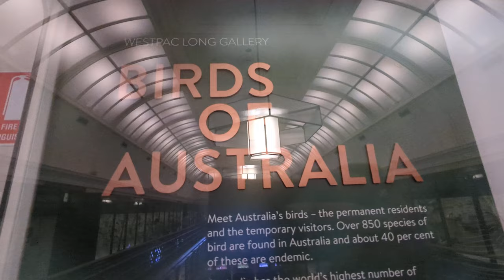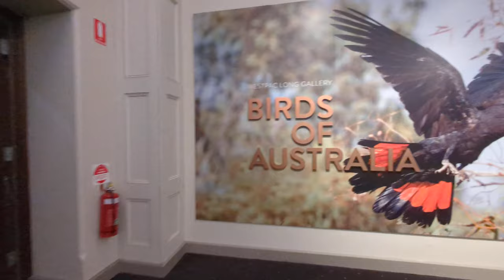Birds of Australia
Australia is renowned for its unique and diverse birdlife. The continent is home to more than 800 species of birds, many of which are found nowhere else in the world. Australia's isolation from other landmasses has led to the evolution of distinct and fascinating avian species. Here are some notable birds of Australia:

Emu (Dromaius novaehollandiae): The Emu is the largest bird native to Australia and the second-largest bird in the world, after the ostrich. It is flightless and possesses unique adaptations for its terrestrial lifestyle.

Kookaburra (Dacelo spp.): The Laughing Kookaburra is a famous Australian bird known for its distinctive call, which sounds like laughter. It is a carnivorous bird and is often seen perched on branches, waiting to snatch small prey.

Galah (Eolophus roseicapilla): The Galah is a pink and gray parrot with a playful and sociable nature. It is widespread across Australia and is often observed in large flocks.

Australian Magpie (Cracticus tibicen): Despite its name, the Australian Magpie is not closely related to the European magpie. It is a highly intelligent bird known for its melodious song and bold territorial behavior.

Rainbow Lorikeet (Trichoglossus moluccanus): This colorful parrot is found along the eastern seaboard of Australia. Its vibrant plumage and lively personality make it a popular pet and a frequent visitor to urban areas.

Superb Fairywren (Malurus cyaneus): The Superb Fairywren is a small, energetic bird known for its vibrant blue plumage in males during the breeding season. It is found across Australia and inhabits a variety of habitats, including forests, shrublands, and gardens.

Australian Pelican (Pelecanus conspicillatus): The Australian Pelican is a large waterbird with a distinctive large bill and pouch. It is an expert fisherman and is often seen gliding over bodies of water in search of prey.

Sulphur-crested Cockatoo (Cacatua galerita): This iconic white cockatoo is easily recognized by its prominent yellow crest. It is a highly intelligent and sociable bird known for its loud calls and impressive vocalizations.

Wedge-tailed Eagle (Aquila audax): The Wedge-tailed Eagle is Australia's largest bird of prey, with a wingspan that can exceed 2 meters (6.6 feet). It is an apex predator and is found throughout the continent.

Southern Cassowary (Casuarius casuarius): The Southern Cassowary is a large flightless bird found in the rainforests of northern Queensland. It is known for its distinctive appearance, including a casque on its head and vivid blue skin on its neck.

These are just a few examples of the remarkable bird species that inhabit Australia. The country's diverse ecosystems, ranging from deserts to rainforests, support an incredible array of avian life, making it a paradise for birdwatchers and nature enthusiasts.